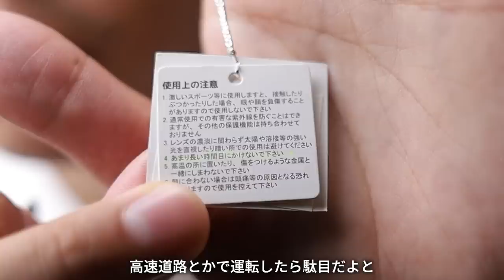【残念おやじ】30代以上が持つとダサい?!アイテム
Tシャツ　スクリーンスターズ ベスト super basic tee
ショーツ　ファミマショーツ

パーソナル診断（カラー・顔タイプ）

○たくぞー
1989/06/16　奈良県出身
2014年公立学校の教員として勤務。
2018年うつ病発症。
2018年退職後YouTubeスタート。